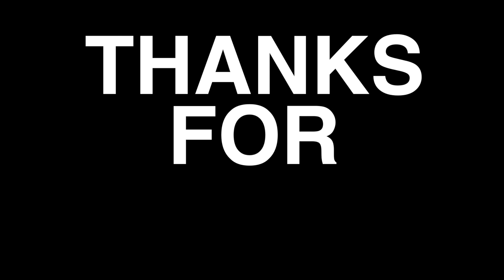BAH GAWD HE'S ON FIRE -- WWE Fun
A little fun with whereDIDericGO and Sauce2010